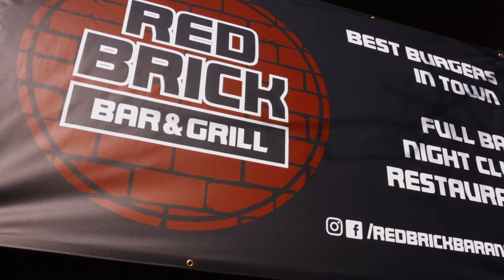Red Brick Bar And Grill - Restaurant Promo Video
Promotional video for local restarant - Red Brick Bar And Grill
Red Brick Bar & Grill
153 South Broadway

Directed By: Vonte Vision

Canon 80D
Canon T5i
Zhiyun Crane 2
Zhiyun Crane 2 Handle Bars
Sigma 18-35mm
Canon 50mm
Camera Slider
Dji Mavic Pro
Gopro Hero 3